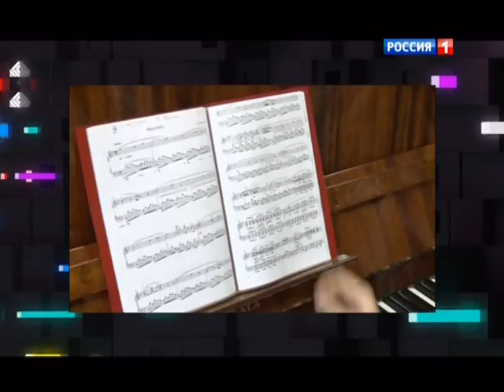Семья Рогалевых - Зажигай (Наш Выход! наставник Стас Пьеха)